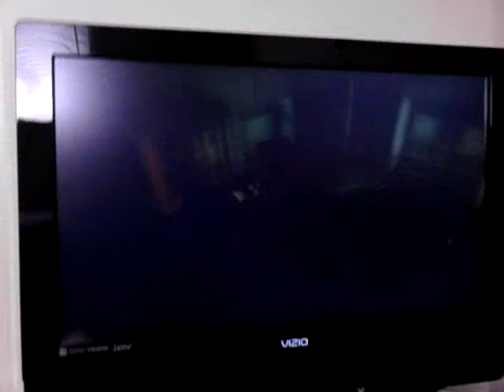MUA2 Walkthrough Part 40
Mission 9 Prison
Molten Man and Grim Reaper Boss Battle